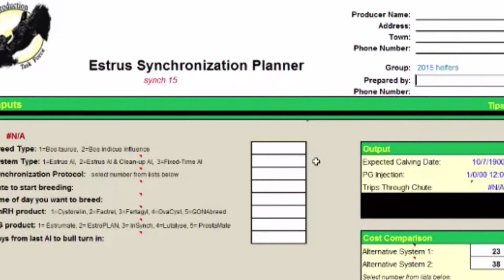Postpartum Anestrus in Cows | Kacie McCarthy | April 16, 2021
UNL Cow/Calf Specialist Kacie McCarthy discusses how managing postpartum anestrus in beef cows can set the stage for a successful breeding season.